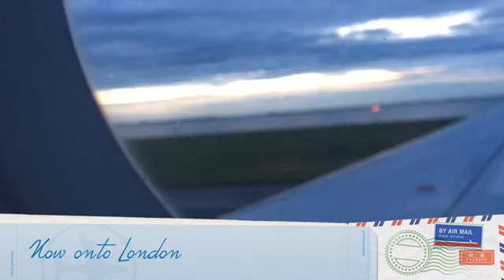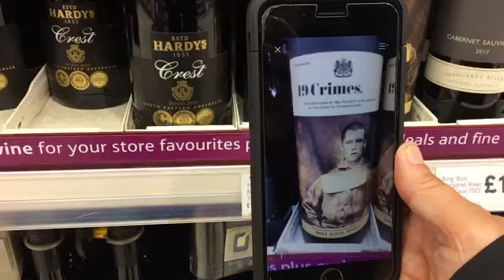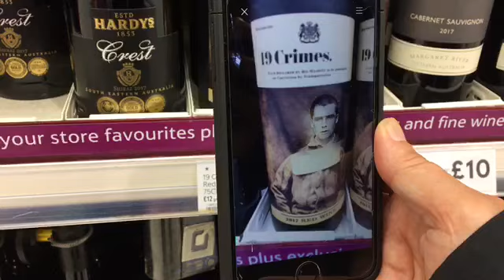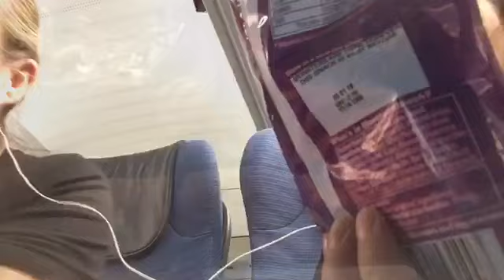Mom’s First visit to Europe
My mom’s first visit to Europe since moving here from the United States

We visited Paris , Venice and London

We did mostly tourist things including a trip to Disneyland Paris and seeing the Halloween parade . Shout out to the Tomb stone zombies 🧟‍♀️